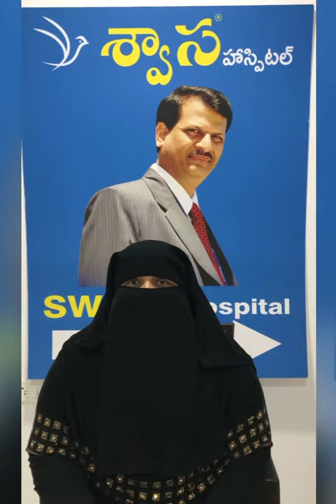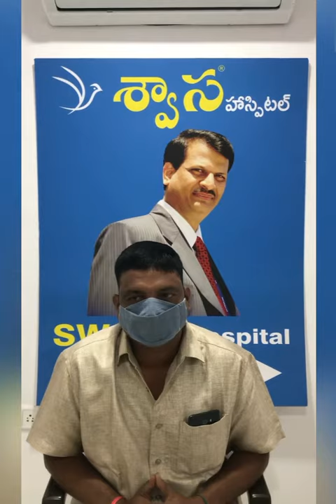Swasa satisfied patients testimonial